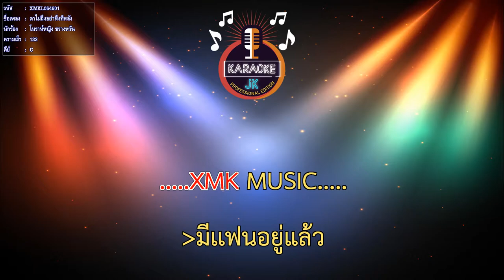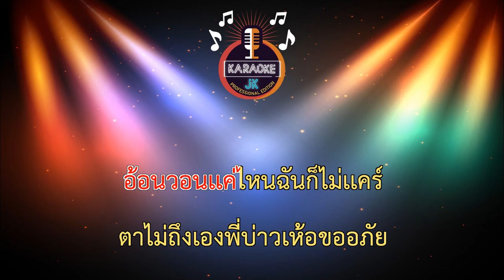ตาไม่ถึงอย่าหึงทีหลัง (133-C) - โนราห์หญิง ขวางหวัน【 Cover By คาราโอเกะดนตรีสด 】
เพลง : ตาไม่ถึงอย่าหึงทีหลัง
ศิลปิน : โนราห์หญิง ขวางหวัน
คำร้อง/ทำนอง : เบส ขวางหวัน
เรียบเรียง : สุวรรณ นาคบุตร